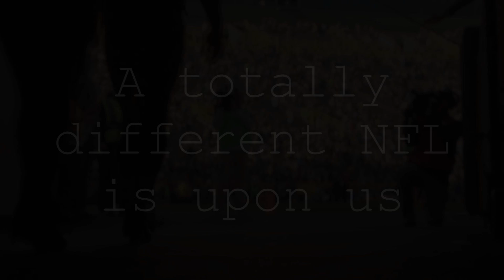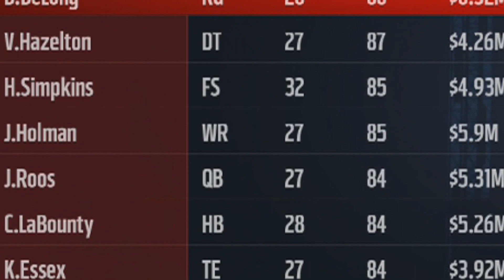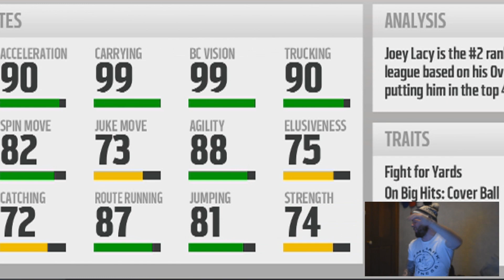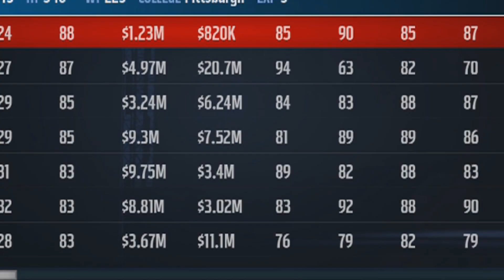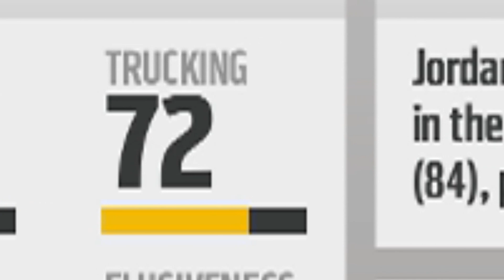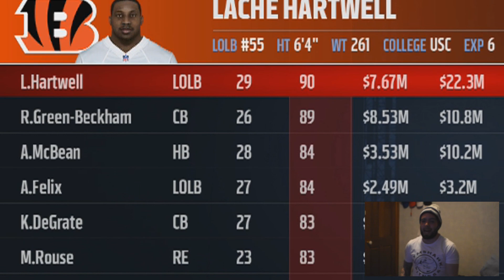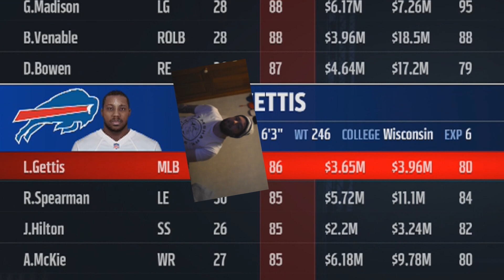FRANCHISE IN YEAR 2042 YOU VOTE WHICH TEAM! | Madden 17 Future Franchise Ep. 1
Future Franchise anyone?

Much Love.
Peace :]